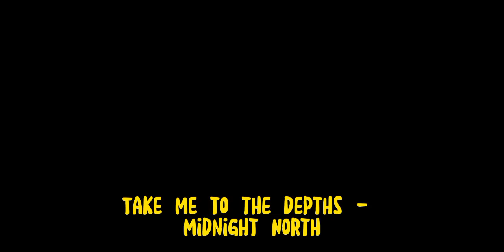Take Me To The Depths - Mindnight North (free music no copyright)